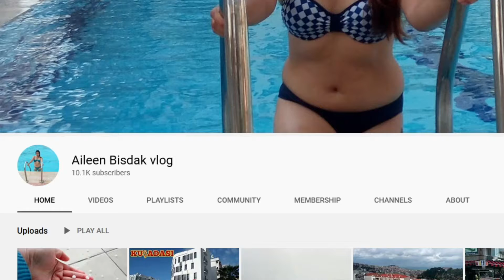Making a snowman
Last week we had some more snow so we made a few snowmen lol

Members

Pat Hall
Whoamiuk1

Adam and Jane's Lifestyle
Ekim Razalas
Jennifer Bungcaras&Family
Kinabuhing Bukid Mix
Rnb Lutong Pinoy

Aileen Bisdak vlog
EDS VLOG
Helen Gludo
Jenny & Sercan Vlog
Lydia Molle
Mary's Vlog
Melanie Squires UK
Micky Mouse
Mylene Mosquite
Neddy Greer
Nene sa ENGLATERA
OFW Ilocanas Best
Rosas channel OFW
The Amao's Family